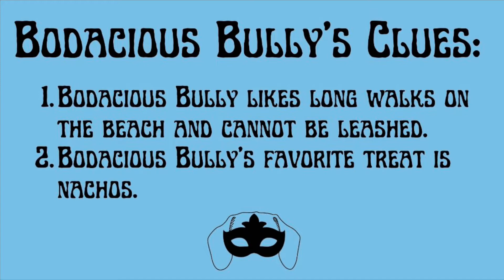Masked Mascot Season 3 Episode 3